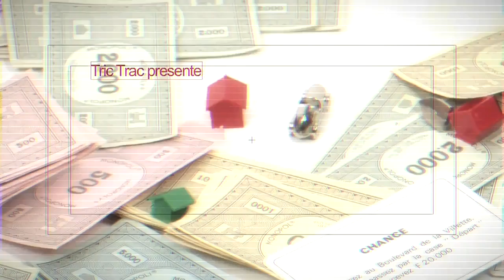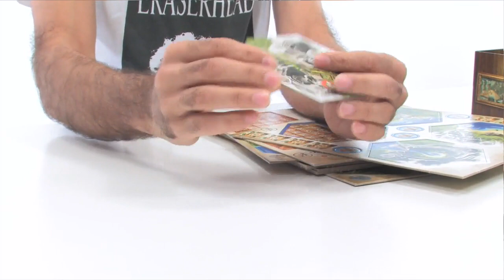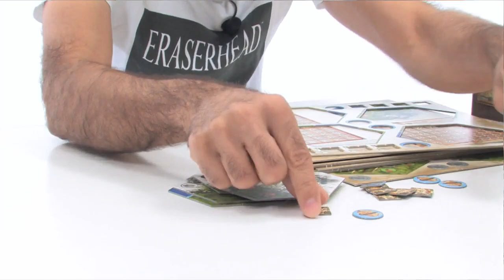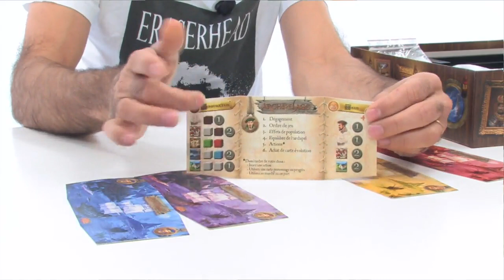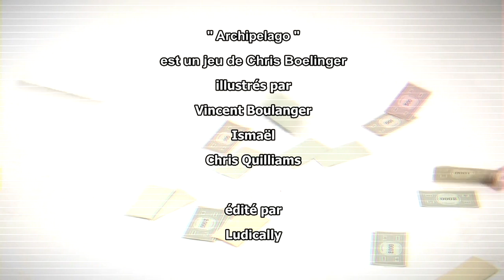Archipelago, le dedans la boîte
Nous avions reçu Christophe Boelinger avec un prototype de "Archipel" qui est devenu "Archipelago", mais nous n'avions pas pu voir le vrai matériel. Du coup, dès que nous avons reçu notre boîte, qu'est ce que nous avons fait ? Nous l'avons ouverte...